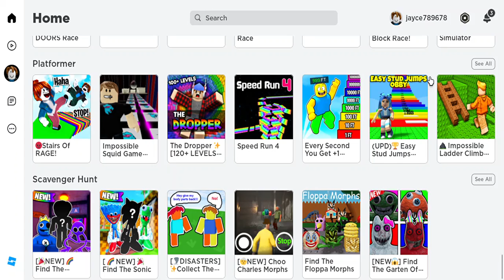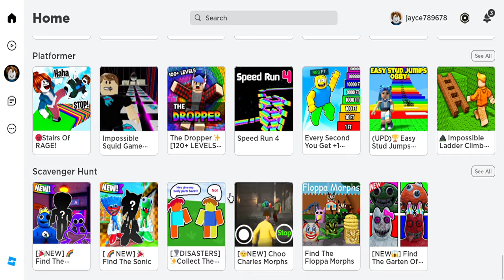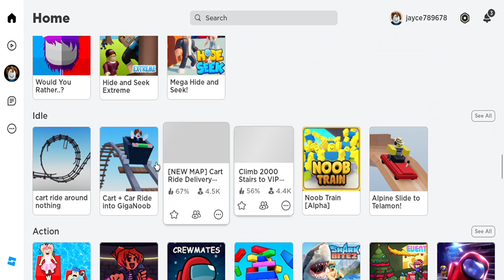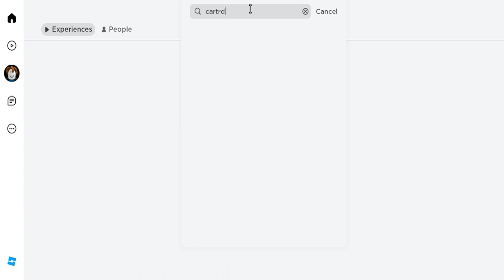Boblox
boblox cart ride into BUFF NOB